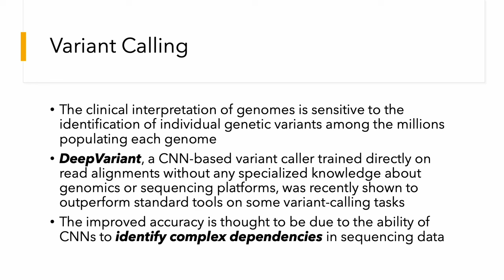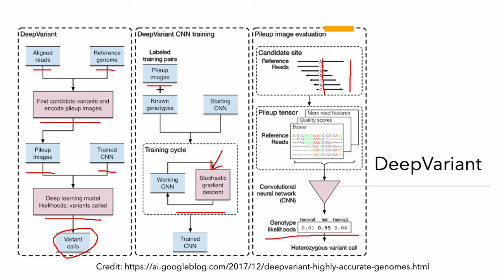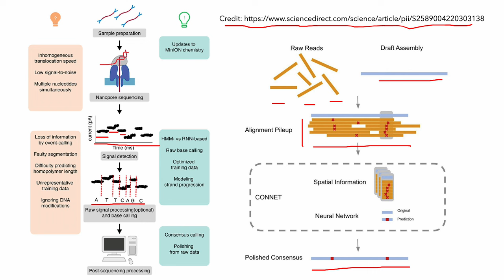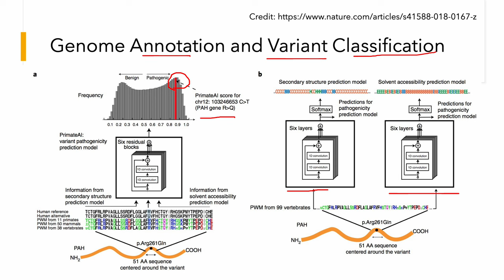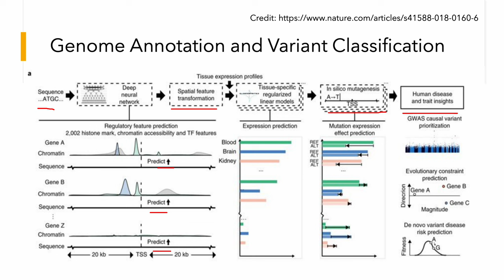AI와 유전체학 (6): 임상유전체학 응용. Deep Variant, Genome Annotation and Variant Classification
AI와 유전체학에 대한 강의 시리즈를 공개합니다. ChatGPT를 중심으로 AGI에 대한 관심이 높아지고 있지만, 실질적인 활용의 측면에서 AI가 가장 많은 기여를 할 수 있는 분야가 헬스케어, 바이오, 신약이나 유전체학 등입니다.

여섯 번째 시간은 임상유전체학 응용 부분에 대한 첫 부분입니다. Variant Calling, Deep Variant, Genome Annotation and Variant Classification 등의 내용을 먼저 다룹니다.